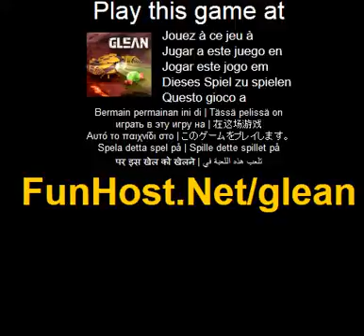Glean - spel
Pa Utforska och mine minerals! Besok frammande planeter och min for de resurser du behover uppgradera dig sjalv och ditt skepp. Funktioner forfarandemassigt genereras nivaer och ett objekt-baserad crafting system for uppgraderingar. Hitta 18 artefakter att lasa upp alla berattelse bitar och avsluta spelet, eller fortsatta spela for att fa alla uppgraderingar. Piltangenterna eller WASD att flytta utrymme eller SKIFT - tryck och hall att grava retur - teleport utrymme - ange fartyg x - Stang handledning fonster. Spela detta spel pa Spelet - www - Facebook - Twitter - YouTube